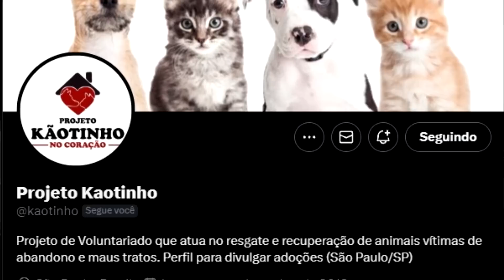PARA VOCÊ, HISTÓRIA É MAIS IMPORTANTE QUE GAMEPLAY?